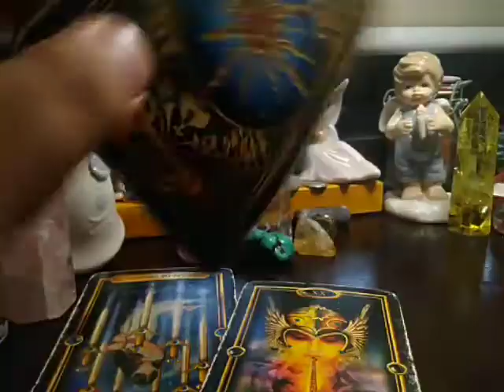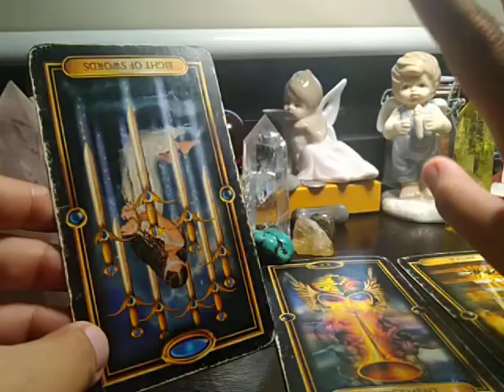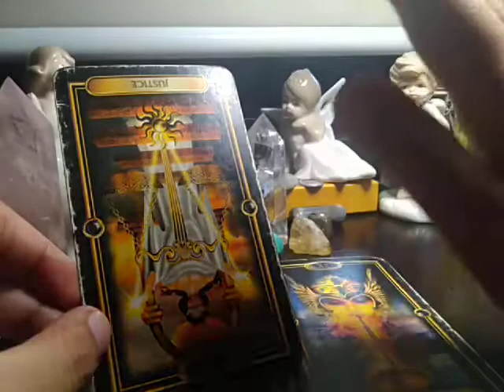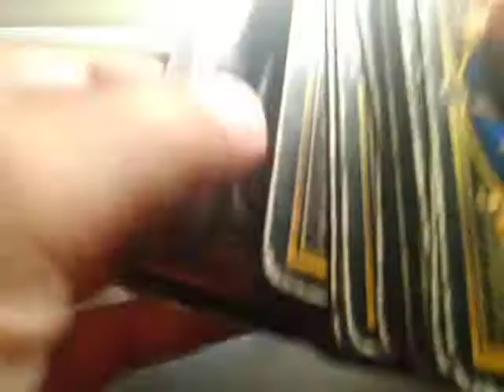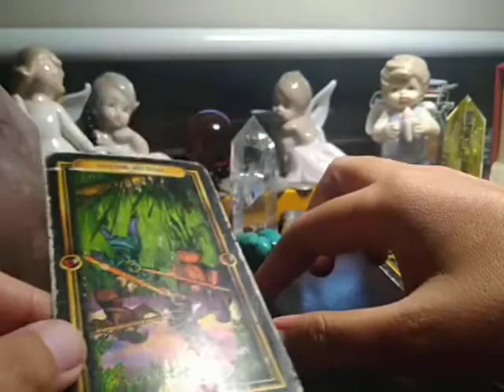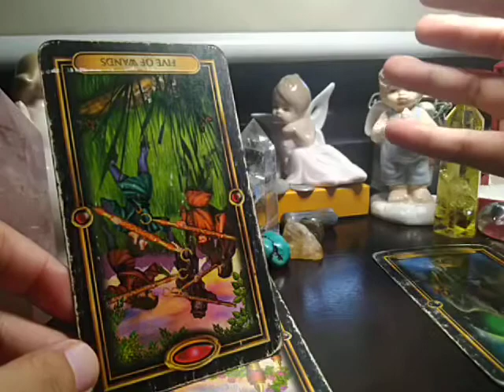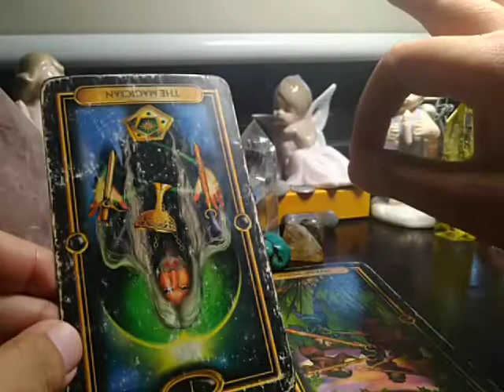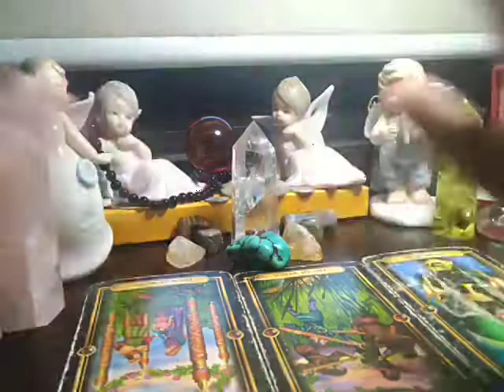SCORPIO SOULMATE FEELINGS "WHAT😫?!? Say Goodbye To Teamwork?" JUNE 8-14, 2020